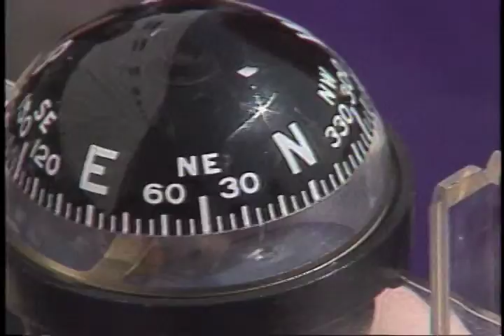hudson river project